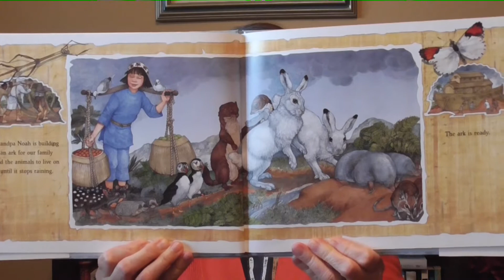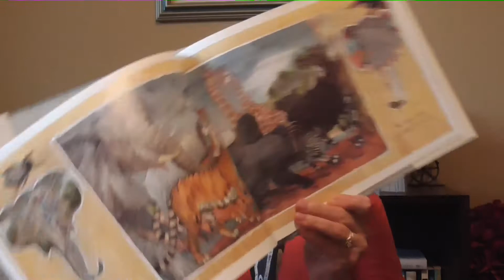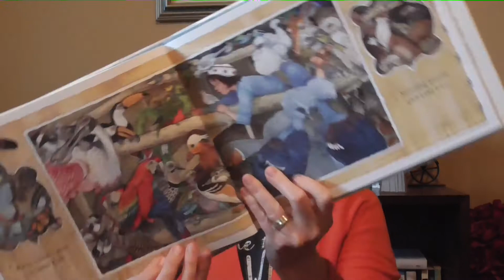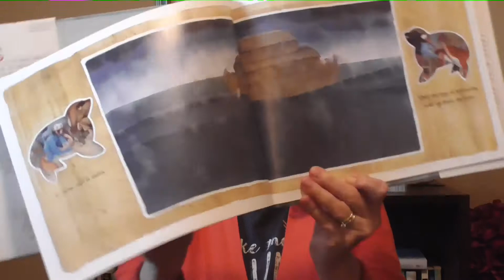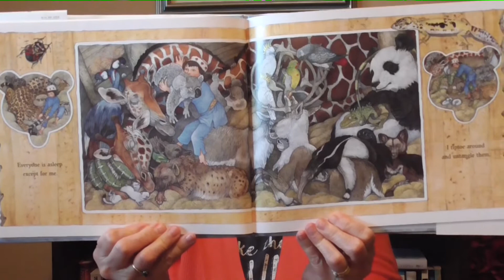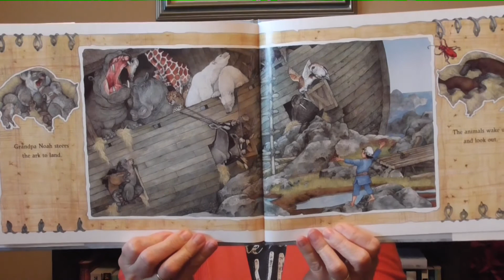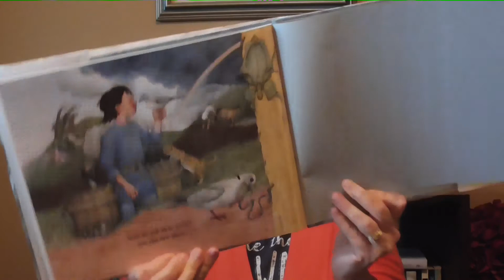Story Time with Pastor Jill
Join Pastor Jill as she reads, "On Noah's Ark" by Jan Brett.